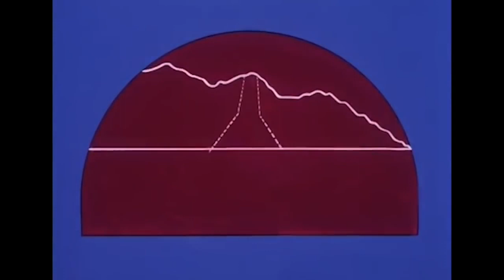The Cosmic Comet | He-Man Official | 1ST EVER He-Man Episode! | Full Episode Videos For Kids